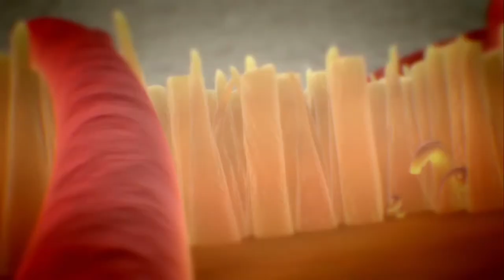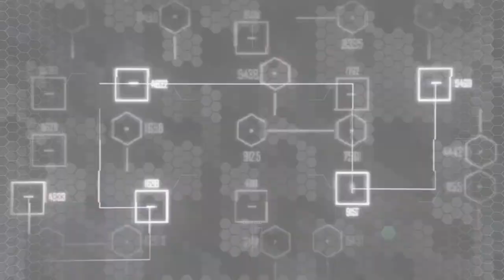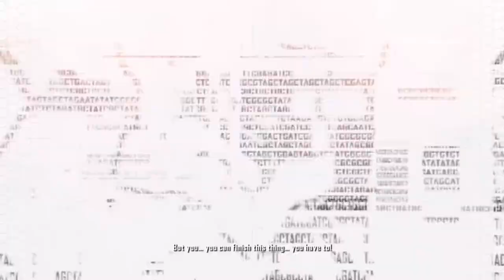Crysis 2 | PART - 1 | IN AT THE DEEP END & SECOND CHANCE | Gameplay Walkthrough (Crysis 2 Game).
Set in 2023, three years after the events of the first Crysis, the game begins with news footage of a large outbreak of the "Manhattan" virus, a gruesome disease that causes complete cellular breakdown, and panic about an alien invasion by the Ceph, the tentacled, squid-like alien race behind the incident of Crysis. Due to the breakdown in social order within New York City, Manhattan is placed under Martial Law, and under contract from the US Department of Defense, soldiers from C.E.L.L., a private military company run by the Crynet corporation, police the chaos.

A United States Marine Corps Force Recon unit is deployed to New York City by submarine to extract former Crynet employee Doctor Nathan Gould, who may have vital information on combating the alien race. However, insertion goes awry, with the Cephaloids destroying the sub, and Force Recon Marine "Alcatraz" being left as the only apparent survivor.

Alcatraz, a member of the US Marines, awakes on board a submarine in the Hudson River heading towards New York City. The Marines start talking about their version of what exactly is happening on the ground, when the sub is suddenly struck by an unknown force. After struggling to escape the sinking vessel, the Marines finally swim to the surface. Suddenly, an alien gunship emerges from the water a few meters away and proceeds to kill all Marines within view. Before the Ceph Gunship can kill Alcatraz, a stranger wearing a Nanosuit appears and destroys it. Alcatraz then loses consciousness while the man tells him: "Destiny is a bitch. It'll be on you now, son.

Alcatraz wakes up in a dockhouse, wearing the Nanosuit 2 and finds the man who saved him earlier is now dead. He then proceeds to take the man's pistol, but suddenly has a flashback in which he sees the man, Prophet, who tells him that he is contaminated with the aliens' virus. He then tells Alcatraz that he must break the symbiosis with the suit in order to give Alcatraz control over it, and proceeds to shoot himself in the head. Alcatraz then goes to the exit where he learns about some of the capabilities of the Nanosuit, like power jumping and fast sprinting.

When he exits the dockhouse the Nanosuit activates a new mode - The Tactical Visor. Here, he witnesses C.E.L.L. troops executing unarmed Marines. He gains some ammo for the pistol and moments later, after killing the two C.E.L.L. troops, his "first" assault rifle - The SCARAB. Fighting his way outside he receives messages from a scientist named Nathan Gould, who is mistaking Alcatraz for the man who was previously using the suit, Prophet. Gould instructs Alcatraz on where to find him, but the latter is repeatedly attacked by armed members of a private military force named C.E.L.L., who have a grudge against Prophet. Alcatraz makes his way around the area, where the Nanosuit activates another ability: Stealth Mode.

Proceeding to a heavily guarded C.E.L.L. checkpoint, Alcatraz makes his way through and enters the now devastated Manhattan. After little walk in the Manhattan area, he encounters a small C.E.L.L. patrol in an alley, where he is instructed on the Nanosuit's Armor Mode. After dispatching the troops, he acquires M17 Frag Grenades on the roof of a coffee bar and starts bombarding more C.E.L.L. troops on the street below. After clearing the area, he goes into a subway, where he is instructed to use Nanovision. The subway turns out to be infested with Ceph Ticks, and Gould suggests Alcatraz exit and find another route. After ascending from the subway, the level concludes